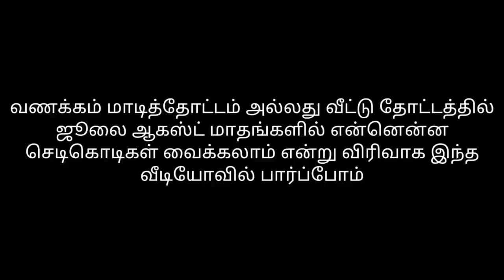உங்கள் தோட்டத்தில் ஜுலை-ஆகஸ்ட் மாதத்தில் இதையெல்லாம் போட்டு பாருங்க தாறுமாறாக காய்த்து குலுங்கும்!!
sudagarkrishnan மாடித் தோட்டம் அல்லது வீட்டு தோட்டத்தில் ஜூலை-ஆகஸ்ட் மாதங்களில் என்னென்ன செடி கொடிகள் வளர்க்கலாம் என்று விரிவாக இந்த வீடியோவில் பார்ப்போம்.